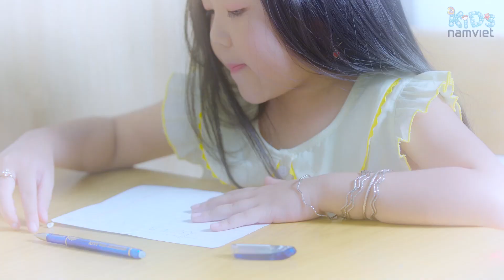Liên Khúc Bé Minh Vy: Con lợn éc, Công chúa răng sún, Búp bê bằng bông | Nhạc Thiếu Nhi Cho Bé Nghe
Danh sách:
Con lợn éc - Bé Minh Vy
Công chúa răng sún - Bé Minh Vy
Nếu không có bé trong nhà - Bé Minh Vy
Búp bê bằng bông - Bé Minh Vy
LK rửa mặt như mèo - Bé Minh Vy